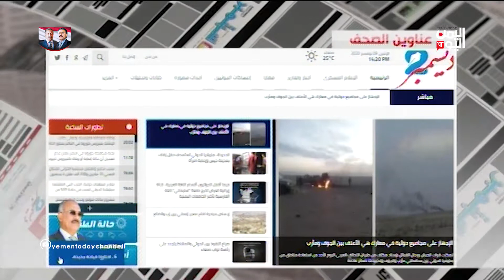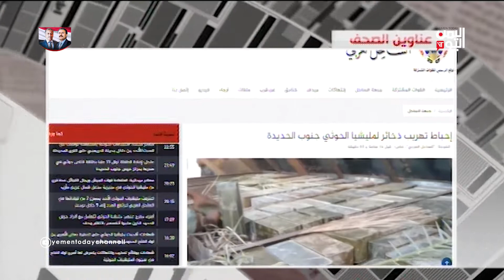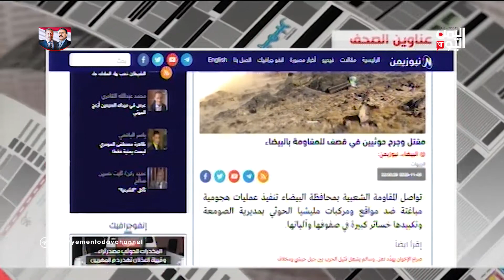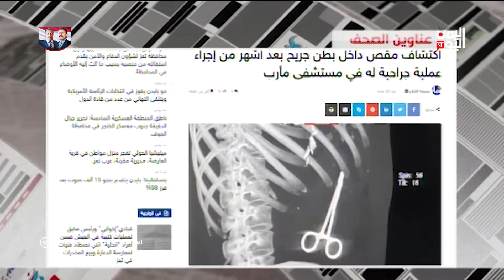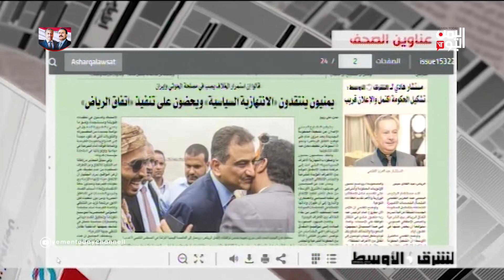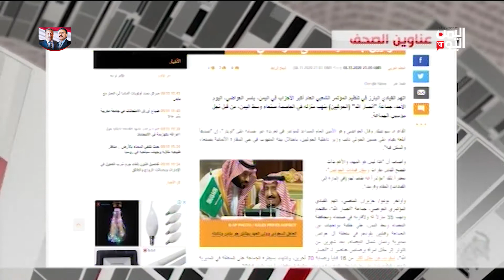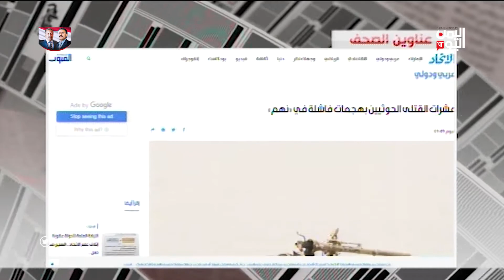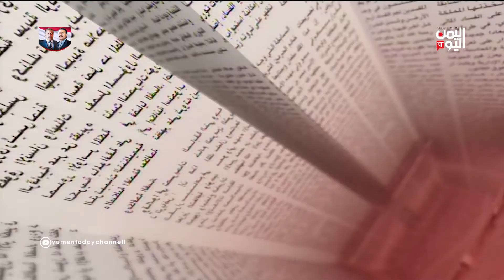الصحافة اليوم | الانتهازية السياسية تقف عائقاً أمام تنفيذ اتفاق الرياض | 09-11-2020